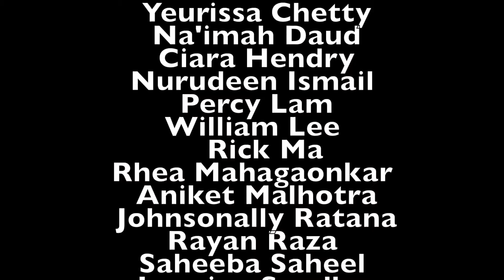6LZ 12 Happy